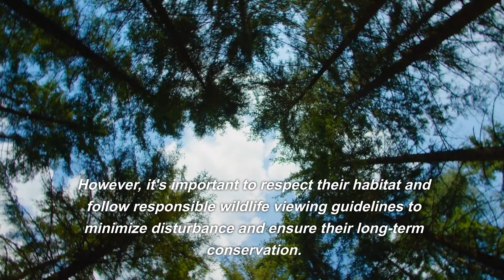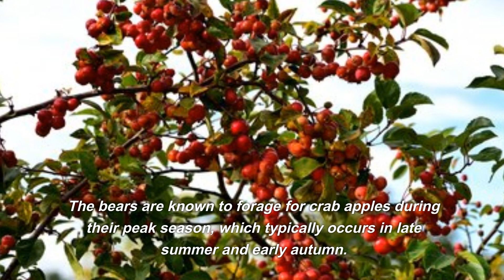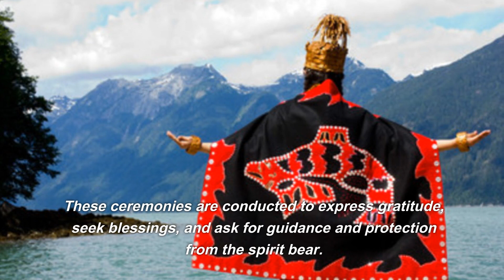The Ghost of the Forest: The Ursine Symbolism of Spirit Bears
Spirit bears, also known as Kermode bears, are a unique subspecies of black bear found primarily in the central and northern coastal regions of British Columbia, Canada. These bears are known for their distinctive white or cream-colored fur, which is the result of a recessive genetic trait. While they are primarily omnivorous, consuming a wide range of foods, crab apples are indeed one of the favorite food sources for spirit bears.